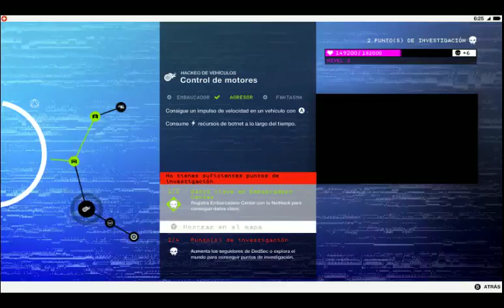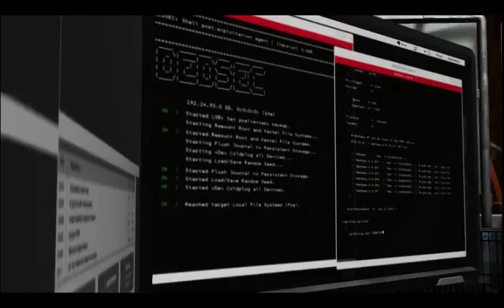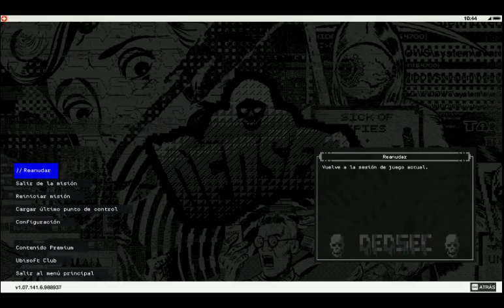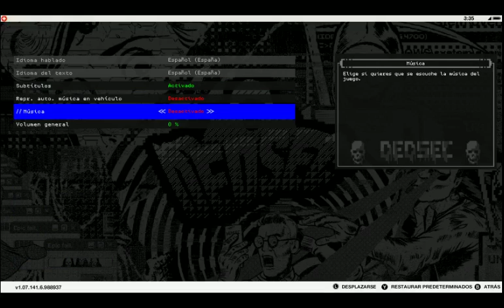Let's Play comentado. Watch Dogs 2 PC. Parte 5: Era moderna